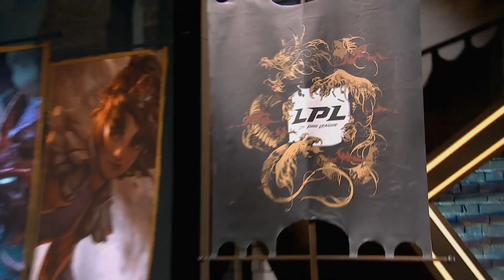RNG vs FW | 2018 MSI Csoportkör 4. Nap 4. Mérkőzés